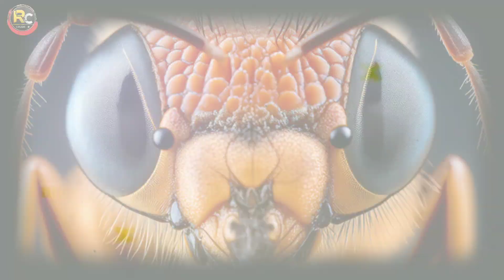अमेज़न नदी में पुल बनाना इतना मुश्किल क्यों || Why Amazon River Has No Bridge ?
Topic covered :-💕💕💕
अमेज़न नदी पर एक भी पुल क्यों नहीं है
अमेज़न नदी पर पुल बनाना इतना मुश्किल क्यों है
अमेज़न नदी पर पुल बनाना इतना मुश्किल क्यो
अमेजन नदी पर पुल बनाना इतना मुश्किल क्यूं
अमेजन नदी पर पुल बनाना इतना मुश्किल क्यूँ है
अमेजन नदी का रहस्य
अमेज़न नदी पर पुल क्यों नहीं है
why amazon river has no bridge
amazon river
no bridge on amazon
why the amazon river has no bridges
this is why the amazon river has no bridges
bridges and amazon river
reason why there are no bridges on amazon
why are there no bridges on amazon
why are there no bridges in the amazon
why bridges cant be built on amazon
amazon bridges
amazon river has no bridge why
amazon par bridge kyon nahi hai
why do amazon river has no bridge